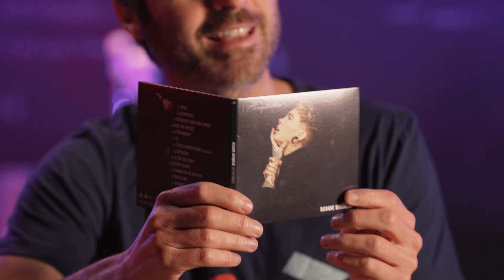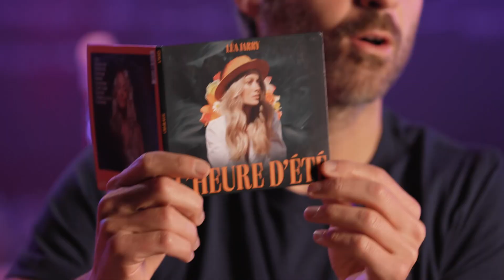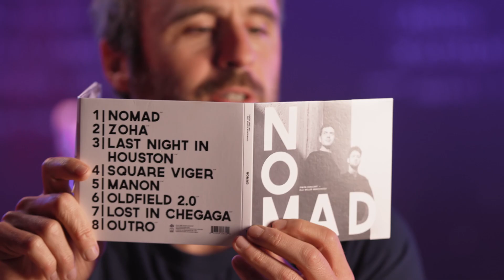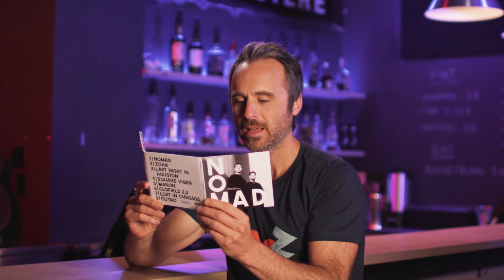Remerciements de pochettes - 2021 - Capsule 1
Louis-José Houde est de retour avec les Remerciements de pochettes.